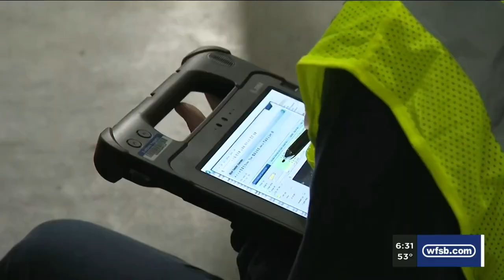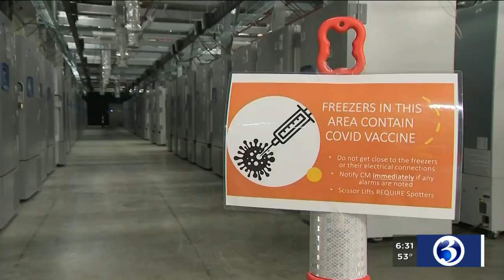VIDEO: Yale professor details how COVID vaccine works on the body, developmental role with Pfizer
Today is the day people have been waiting for since the beginning of the pandemic.